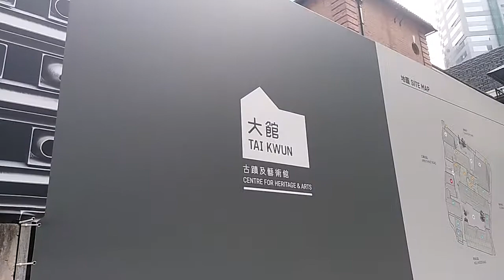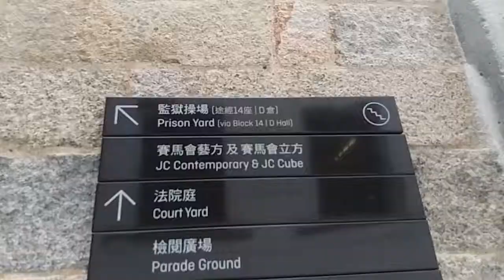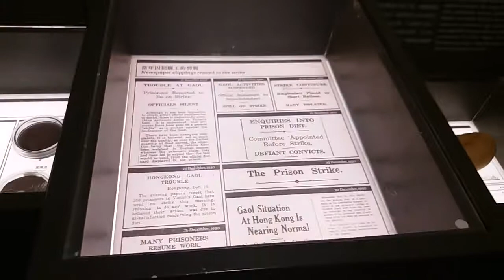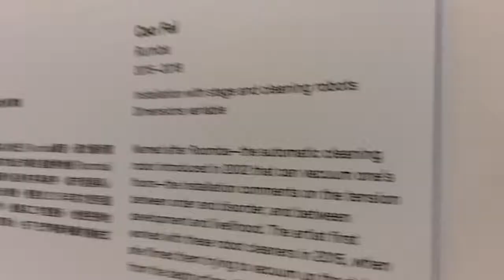20181118-1 - PDAY | OFF TO TAI KWUN!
With Sister Wilson, Sister Ang, and Sister Scott.